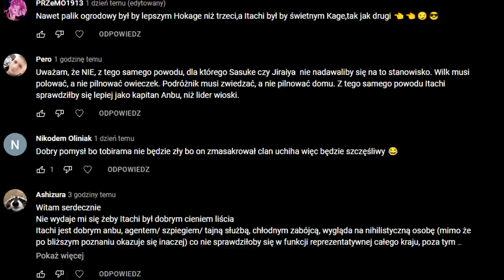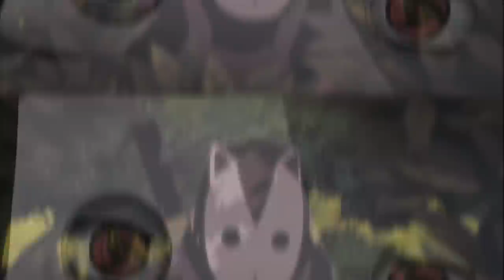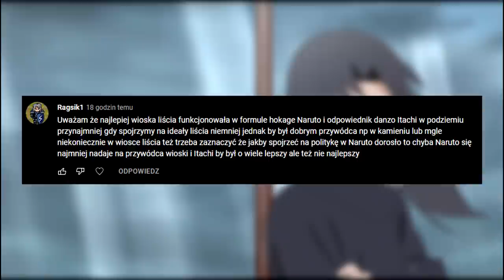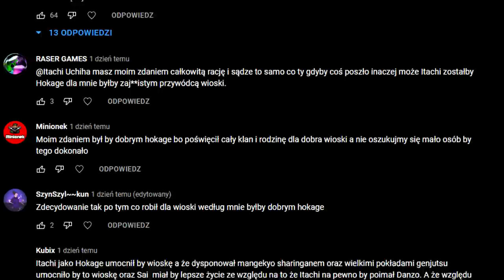Czy Itachi byłby dobrym Hokage?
nie wiem, ale mam na to pewne zdanie

Miniaturka: zeffyx
Muzyka: [FREE FOR PROFIT] Freestyle Japanese Type Beat -  Tsurai    Boom Bap type beat  2022